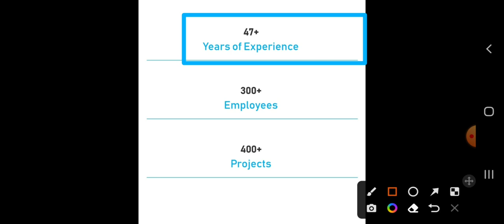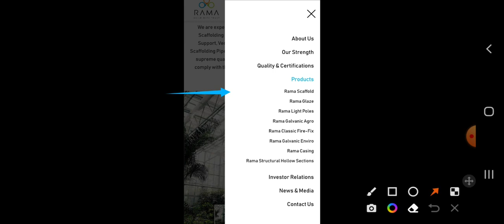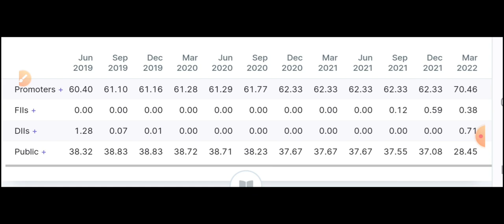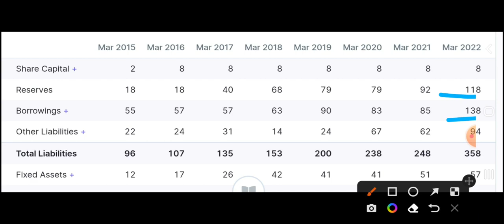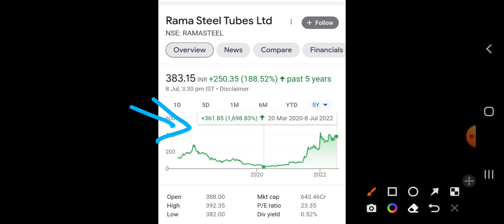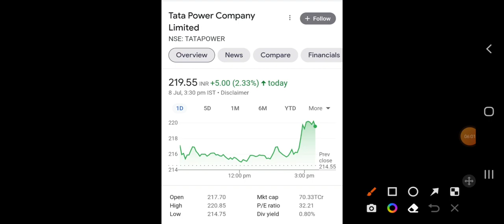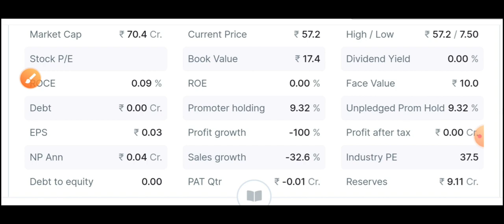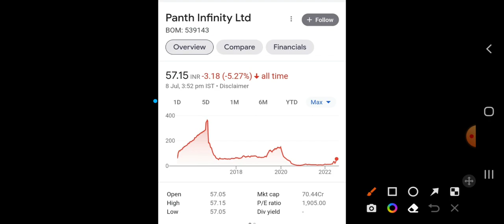एक शेयर के बदले मिलेंगे 5 शेयर । Tata Power Mega Plan । ₹50 का शेयर 1:2 Bonus Upper circuit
सबको बेच दो ये 2 शेयर buy करलो । ₹10000 से करोड़पती Multibagger Stocks ₹100 शेयर Pure Gold Chemical

आज ₹50 के शेयर में आग लग गयी 👉 ₹5000 से करोड़पति 3 Multibagger Stocks to Buy । Buyback Penny Stocks

100x होने वाले Stocks Multibagger । एक शेयर भी चल गया to करोड़पती बन जावोगे High Profit

Big News PSU STOCK अब देगा 1:3 Bonus । Tata Motors Good News । सस्ता शेयर देगा 1:4 Bonus

अब इन शेयर को Buy मत करना 👉 Laggard Stocks Dont Buy 🤣 पैंसा डूब जाएगा Promoter pledging